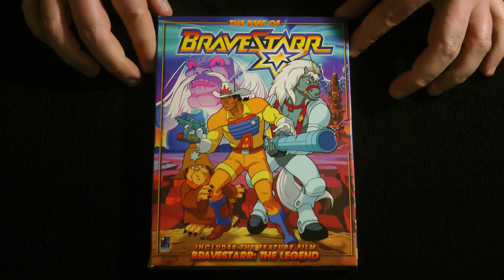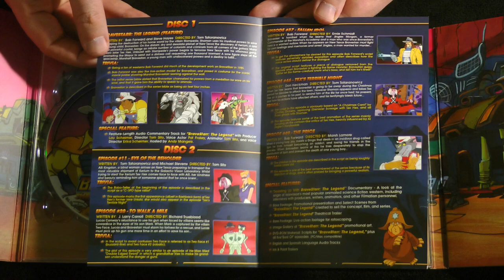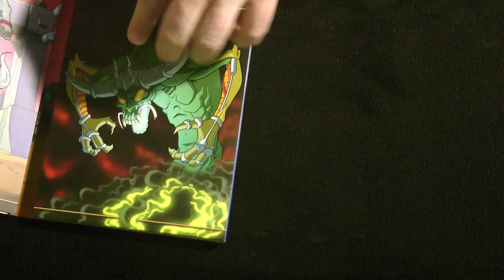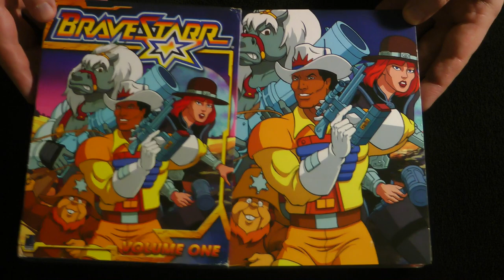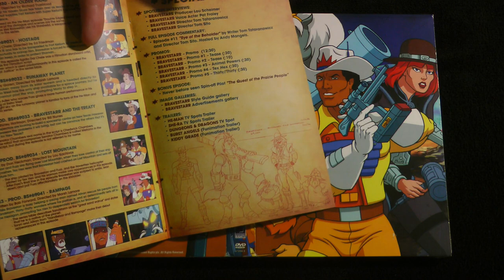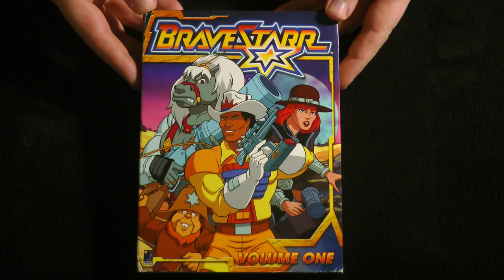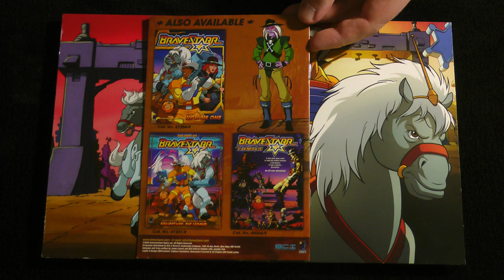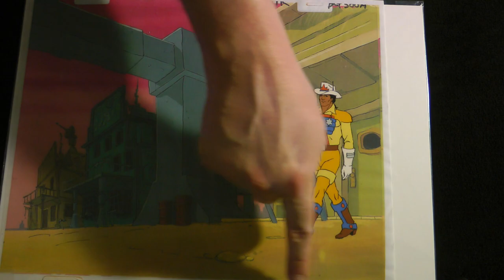Closer Look - Bravestarr DVD Collection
Join the Official World of Zaranyzerak discord server On today's Closer Look, we take a look at my Bravestarr DVD collection from BCI Eclipse, and talk about the re-releases from Mill Creek Entertainment. Lucky for Bravestarr fans, there's a LOT of options to get the series!

Bravestarr - Volume 1 (Episodes 1-33) (BCI EClipse)

Bravestarr - Volume 2 (Episodes 34-65) (BCI EClipse)

The Best of Bravestarr (5 episodes and The Movie) (BCI Eclipse)

Bravestarr: The Legend (Movie, BCI Eclipse Standalone Release)

Bravestarr: The Complete 65-Episode Series (Mill Creek)

Bravestarr Volume 1 - 20 Episodes (Mill Creek)

Bravestarr Volume 2 - 20 Episodes (Mill Creek)

Bravestarr - 10 Thrilling Episodes (Mill Creek)

physical media